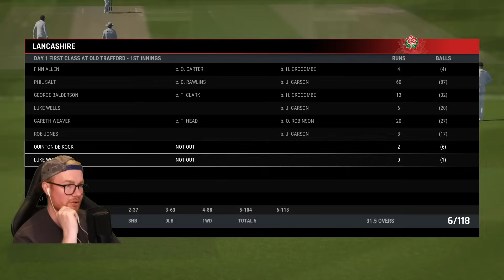CRICKET 24 | CAREER MODE #75 | STILL IN T20 MODE!?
Hey team, welcome to the 75th episode of this Cricket 24 career mode! In today's episode we fly back over to Manchester and get involved with our third County Championship season. Any danger of a call-up? Enjoy! xo

Special thanks to the Elite Scenes members: Elliot Tapai, Rob, and Luke Kelly!